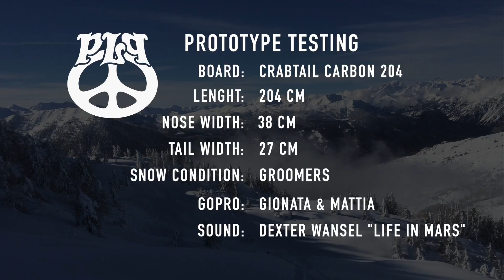PLP CRABTAIL CARBON 204 – TEST RIDING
The PLP R&D Lab has moved at 2000m in Sestriere for a series of intensive tests related to a new powderboards project: Crabtail Carbon 204 with metal edges and P-tex base.
More info IT: goo.gl/xv08Ib
More info EN: goo.gl/UEFQLn